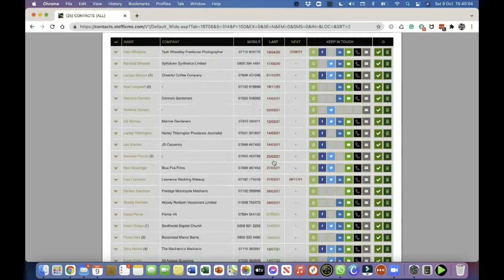PCM gives you last & next traffic lights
Want to know when you last spoke? How about when you need to reach out to them again? Our Last and Next Contact columns can be sorted into red, amber and green. Tag who you need to put on today's important call list!